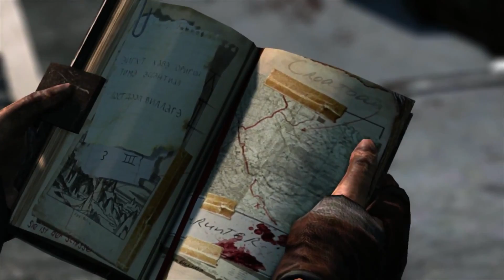[SPOILERS] Tomb Raider Ending Cinematic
SPOILER ALERT ! Discover the final scene of this Tomb Raider 2013 with this new gameplay video ! Lara Croft is back in this awesome Tomb Raider reboot !

Tomb Raider Ending Cinematic (HD). The game is available for PS3, Xbox 360 and PC !